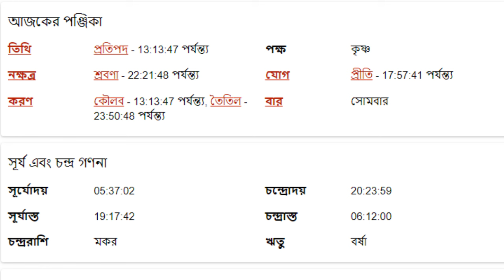মেষ রাশি - ২২শে জুলাই ২০২৪ আজকের রাশিফল - Mesh Rashi 22nd July 2024 Ajker Rashifal - Aries